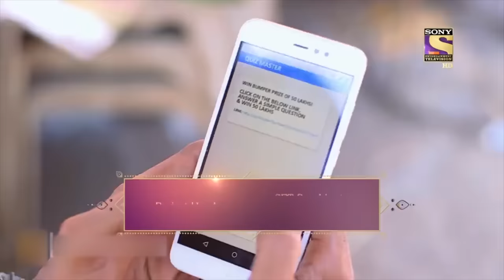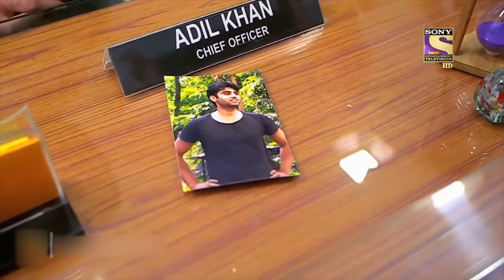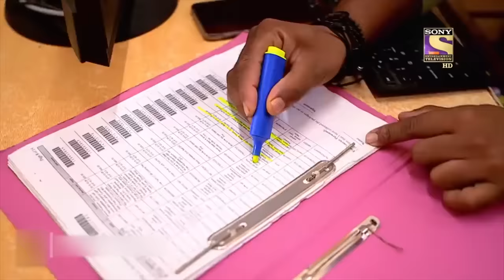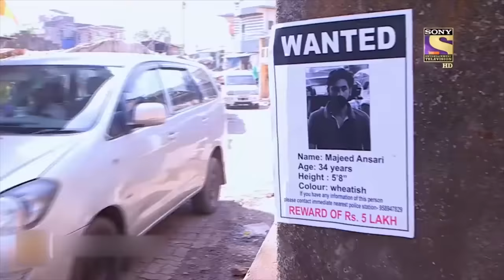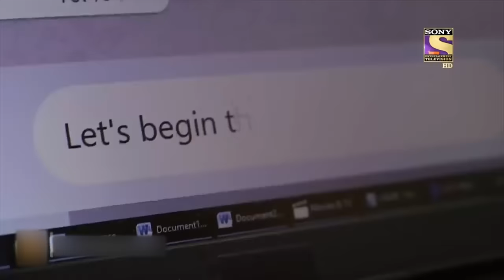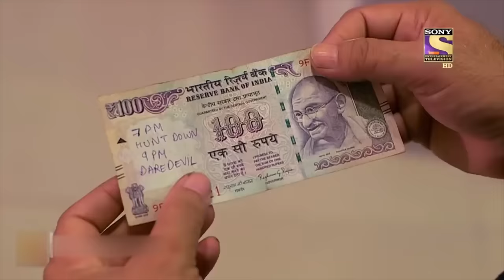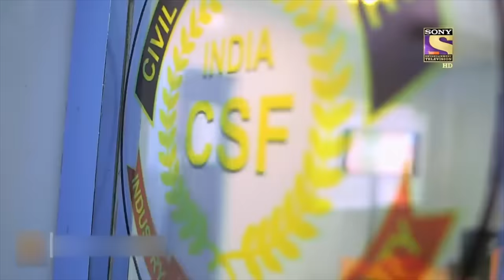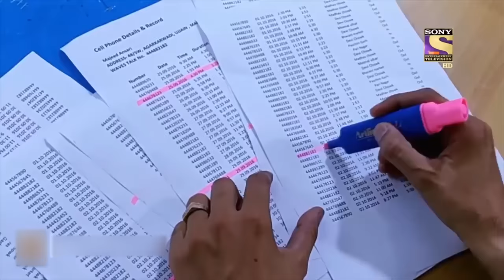जांबाज़ हीरो | Crime Patrol | क्राइम पेट्रोल | Dastak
An episode hosted by Arjun Kapoor, delivers a special message for all the people of this country, that to keep us safe, our forces are at alert at all times. "Operations Diwas" is one such story of heroic cops! Watch now!